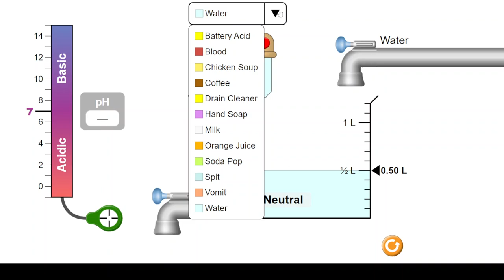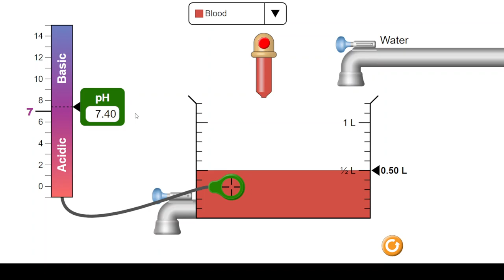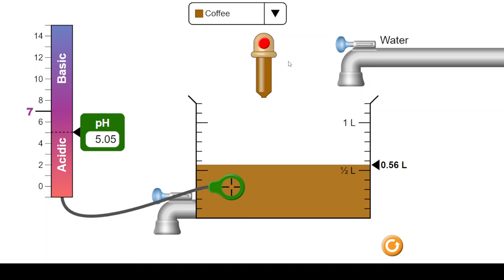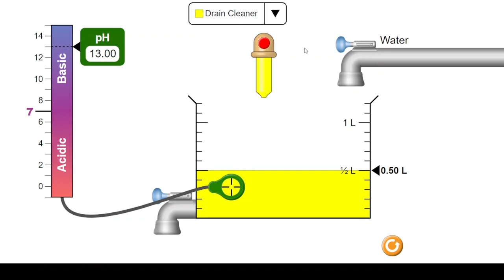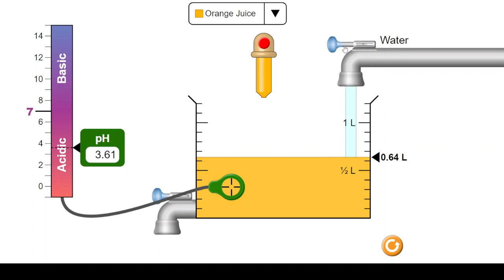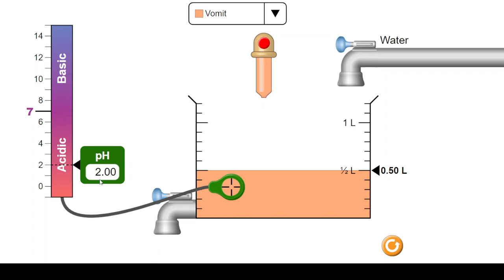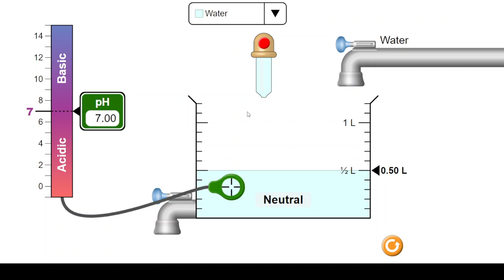pH value in Tamil [acidic neutral basic]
pH value and experimenting - Explained in Tamil
The chemical difference between acids and bases is that acids produce hydrogen ions and bases accept hydrogen ions. A base is a substance that neutralises acids.